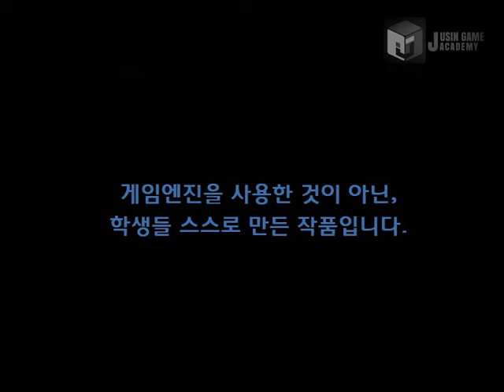[cadillac and dinosaurs 모작] 쥬신게임아카데미개발학원 게임프로그래밍 3개월 차 API 개인시연회 64기 최영준 학생작품_클라이언트